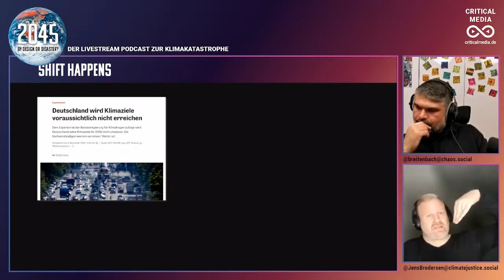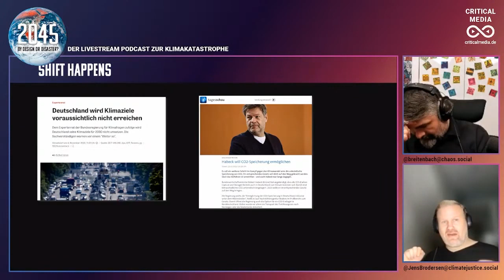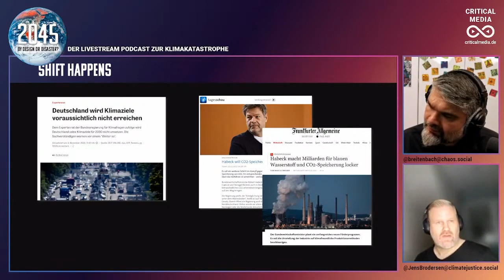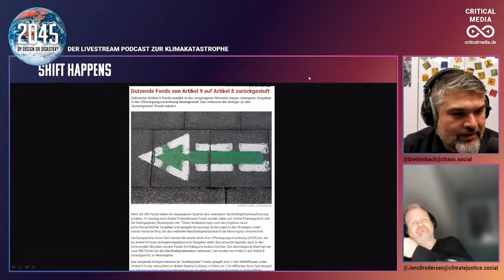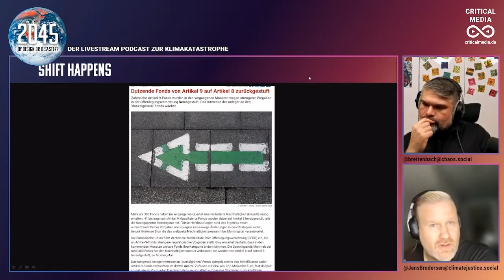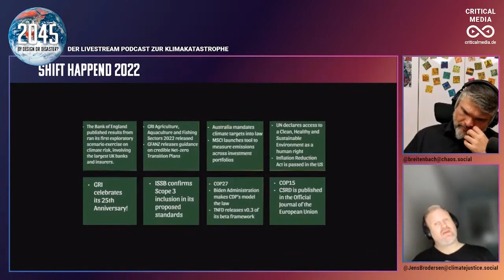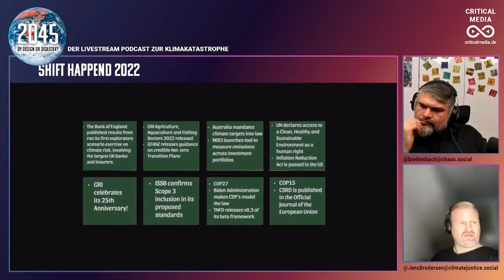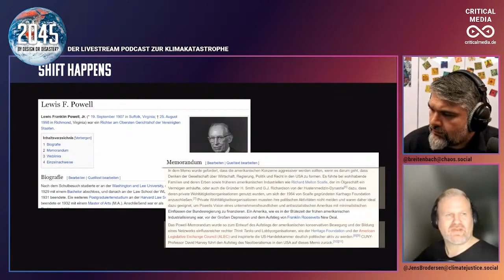Shift Happens #6 Wasserstoff, Klimaziele, ESG